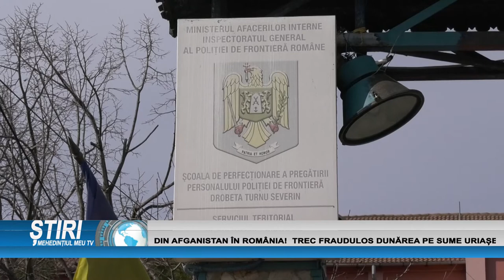DIN AFGANISTAN ÎN ROMÂNIA! TREC FRAUDULOS DUNĂREA PE SUME URIAȘE